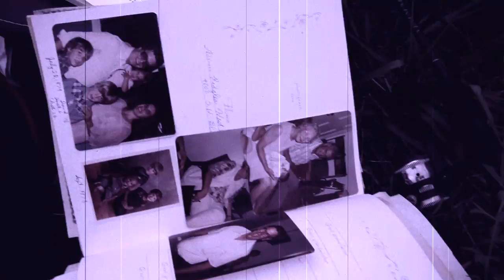W.A. Fite - Carney's Lake